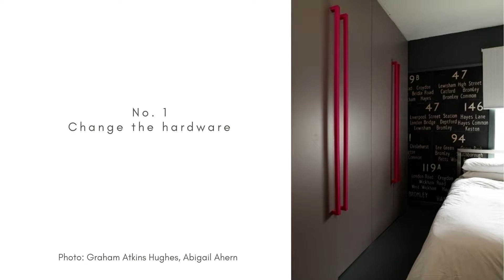IKEA PAX hacks ideas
10 ways to upgrade plain white IKEA PAX doors. You don't have to be stuck with boring doors. Turn them into a feature.